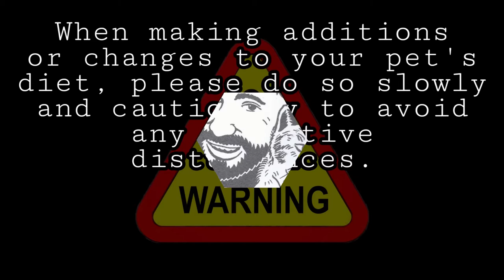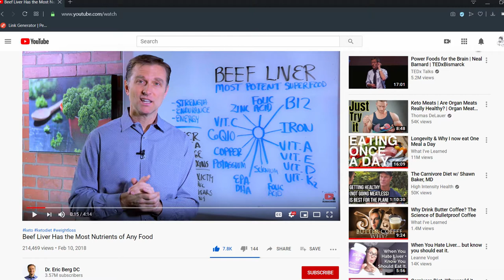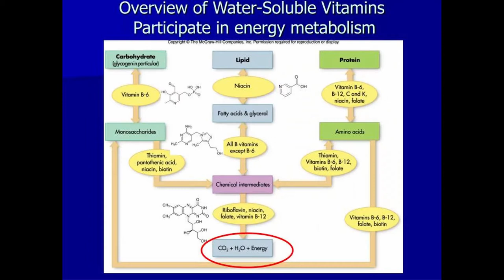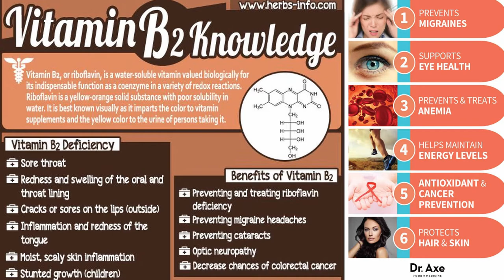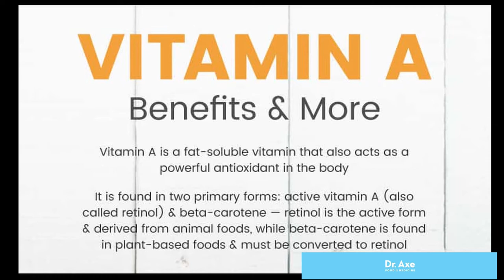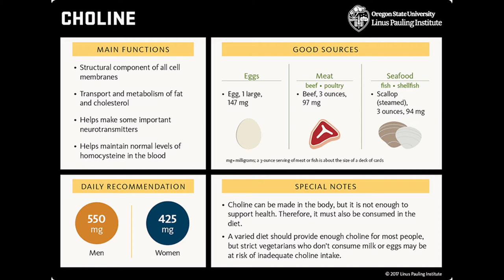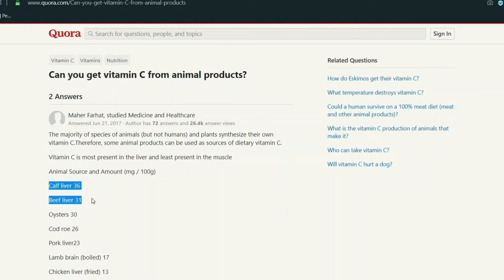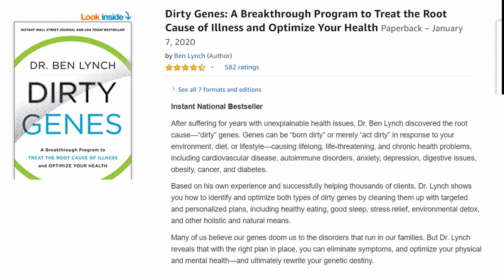Your Pets Love Liver | This Is Why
Liver is your dog's favorite treat!  Cats love it too! It's even great for humans!

This video is all about why liver is a vitally important  superfood for our pets.

Liver is a very rich food, so please use caution when introducing it into your pets' diet.  Start with a little and work your way up - and don't feed too much at a time.  When I give liver as treats to my cats, I only feed them very small pieces, and I usually give them the chicken liver.  I will also have separate videos up soon showing how I incorporate liver into full meals for my dogs and cats.

These are great too:

Vitamin K2 & The Calcium Paradox Book:

Either way, I will be eternally grateful.